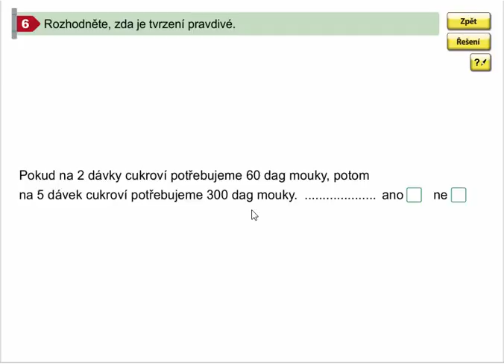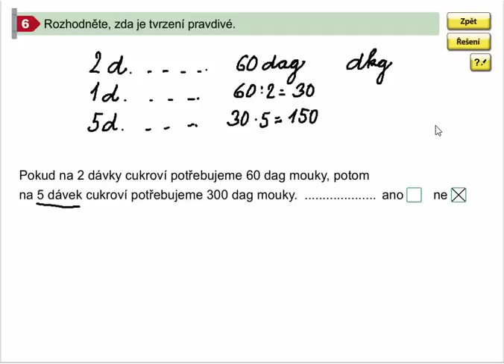Slovní úlohy (výpočet jednoho a více dílů), Mat. mat. pro 4.roč., 1. díl, str. 17, cv. 6